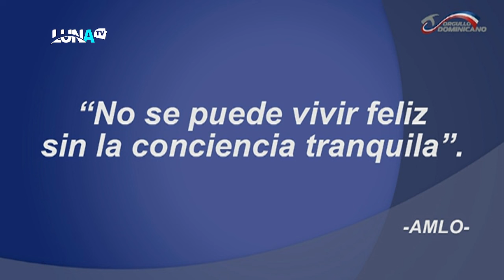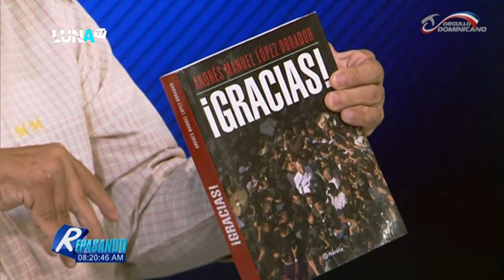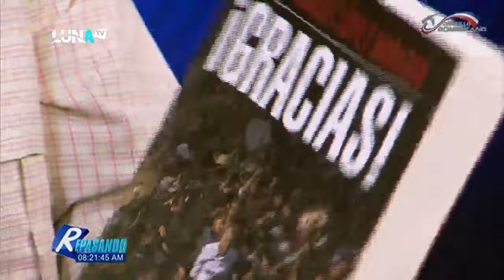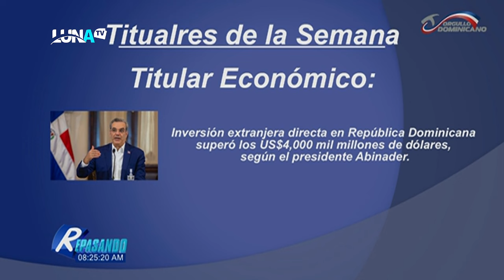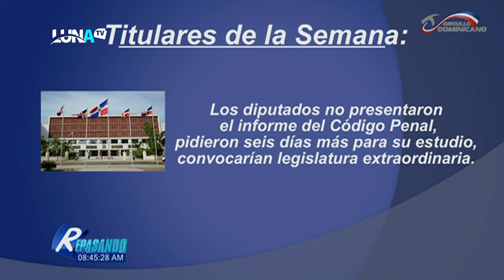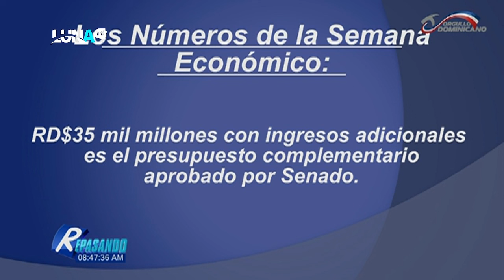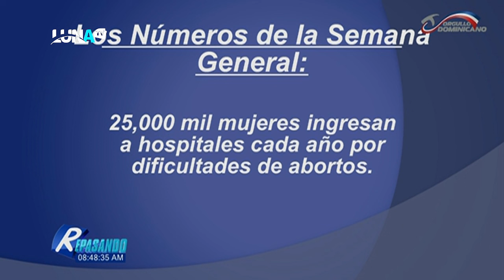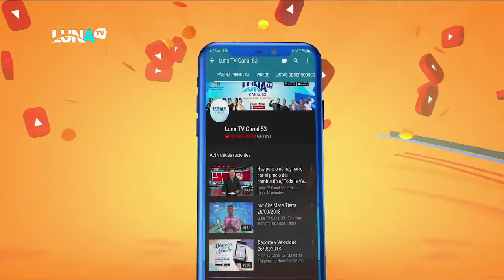REPASANDO 21 07 2024 B2